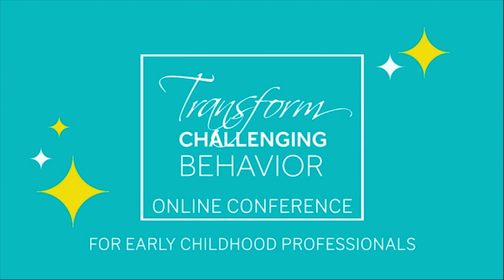Transform Challenging Behavior Online Conference 2019 Teaser: Julie Nicholson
Welcome to the 2nd annual Transform Challenging Behavior Online Conference.

- Everything happens online. You have the freedom to watch from anywhere.
- The conference unfolds over 7 days - April 3rd through April 9th.
- There are 21 speakers, so there’s 3 talks per day.
- Talks are available for 24 hours for free to everyone who registers.
- There will be free daily conference workbooks that help attendees to reflect, dream, plan, and grow.

To learn more about the conference keep reading!

Behavior problems in preschool?

Yep, we’ve got that.

It’s pretty much reached epidemic proportions here in the U.S.

I get almost daily emails from teachers and program directors struggling with everything from biting and chair throwing to swearing and climbing on tables to running out of the classroom.

I have taught thousands of early childhood educators through my trainings and talks and have had thousands more download my No More Challenging Behavior Cheatsheet.

My unique vantage point on this is perhaps due to the fact that I have been following this problem for decades. I've done research on how to promote the inclusion of children who exhibit behavioral challenges, and I have carved out a niche where I am devoted, full time, to helping teachers and programs with these issues.

So who am I? My name is Barb O’Neill, Ed.D.

I’m the founder of Transform Challenging Behavior, a training and consulting business that helps early childhood professionals develop the confidence, skills, and systems to prevent challenging behavior and set children up for success.

All of my experience and expertise comes together in The Transform Challenging Behavior Online Conference as we take a broad conceptual view on the factors contributing to behavior challenges and dive into inspiring stories and innovative practical strategies. I’ll guide participants in taking a reflective, strengths-based approach as we learn from a carefully curated team of speakers with diverse areas of expertise. This is about nurturing the curiosity to bring this knowledge to what everyone’s talking about: challenging behavior, preK expulsions, and what we can do about it. I’d love for you to join us.

My carefully curated team of speakers inspire and delight with their stories and facts interwoven with strategies, strategies, strategies. There are so many gems and takeaways that we can’t help but start to think differently...and to think about how to share that with our colleagues or supervisees or a child’s parent.

Some of the topics we'll be exploring include:

- trauma informed practices in ECE
- using puppets for social-emotional learning
- how to prevent biting in your classroom
- what Montessori can teach us about behavior
- challenging behavior in dual language learners
- music tricks for preventing challenging behavior
- tantrum do's and don'ts
- reducing implicit bias and racial justice in ECE
- creative drama as challenging behavior prevention
- avoid preK expulsion with mindfulness practices
- challenging behavior in autistic children
- what's storytelling got to do with challenging behavior?
- CLASS research and insights on behavior
- prevent challenging behavior at circle time
- transforming challenging behavior in toddlers

Each of the speakers says in their own way that we need to help teachers stop seeing “challenging behavior” as a problem.

We need to help practitioners shift their mindset. Get better grounded in child development. Be ever hopeful.

It’s free and entirely online.

Speakers include:

- Dr. Alisha “Ali” Griffith AuD CCC/SLP, CPC
- Angela Searcy
- Devon Kuntzman
- Encian Pastel
- Dr. Isela Garcia
- Jocelyn Manzanarez, MMEd.
- Julie Kurtz, M.S., LMFT; Julie Nicholson; Linda Perez, Ph.D.
- Karen Nemeth
- Lauren Stauble, M.S. and Alyssa Blask Campbell, M.Ed.
- Lisa Poelle, M.A.
- Lori Goodrich
- Dr. Lynyetta G. Willis
- Mara McEwin
- Maria Eva Chaffin, M.S
- Patricia Wiggins + Aida Torres
- Dr. Rebecca Isbell
- Roma Khetarpal
- Ross Robinson
- Samantha Thompson + Andrea Cruthird-Mays
- Sandi Phoenix, BPsychSc
- Zeynep Ercan